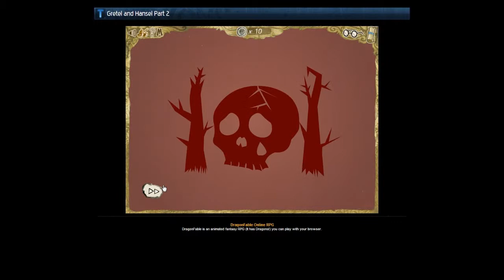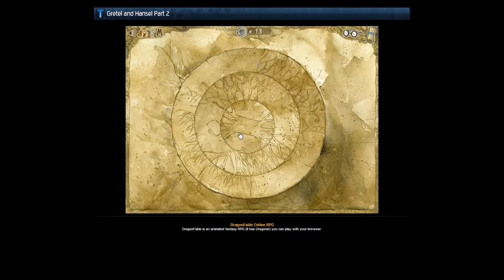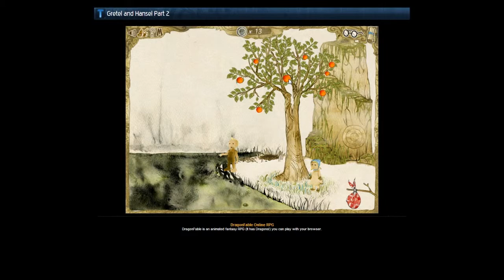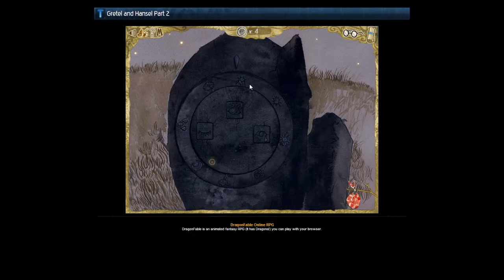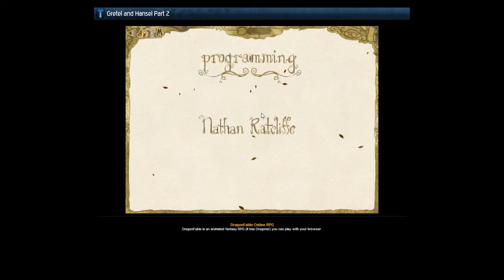Gretel And Hansel 2 Flash Game Part#2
Greetings and welcome, My name is Fai, :D Today we gonna play Gretel And Hansel 2 Flash Game, drop some likes and comments if you like it, show some loves, thank you for supporting, love you all.